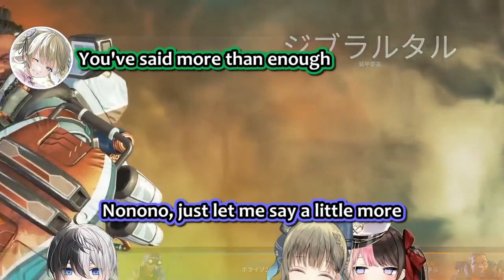Kamito falls for Hanabusa [VSPO/OREAPO] ENG SUB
01:01:32 01:02:06
01:03:08 01:04:08
01:05:28 01:08:15
02:09:25 02:12:58